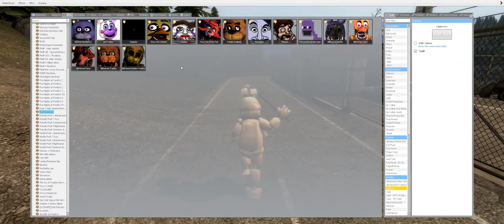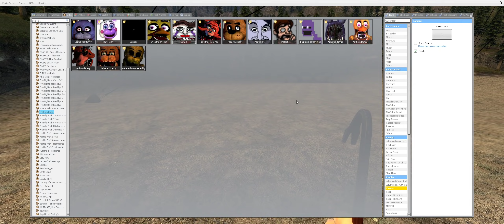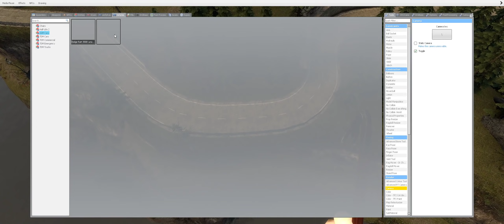Gmod FNAF | Review | Brand New FNAF AR, Freddy In Space 2, & Buff Helpy Nextbots!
Addons

My Partnership!